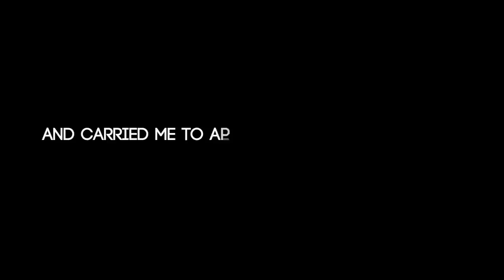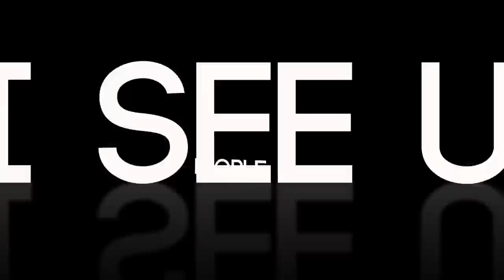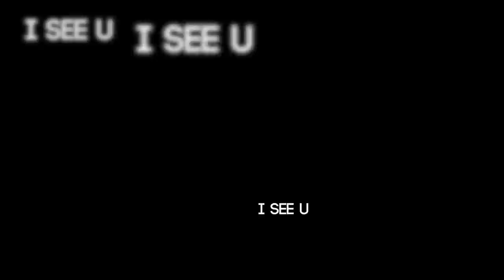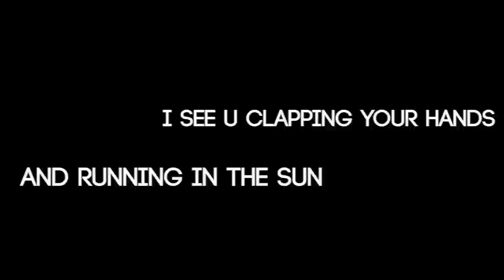Sonny Wharton feat. Roland Clark - I See U (Lyric Video)